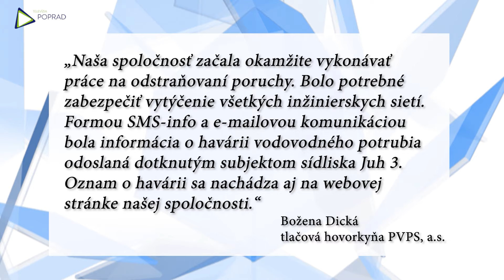Havária potrubia na sídlisku Juh